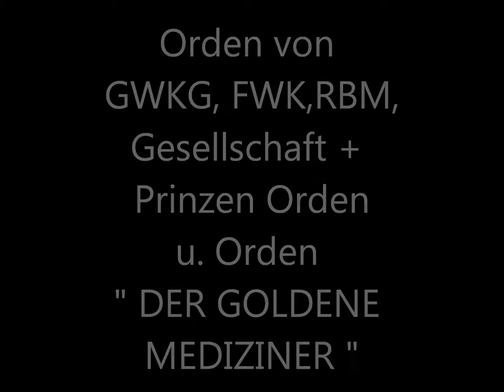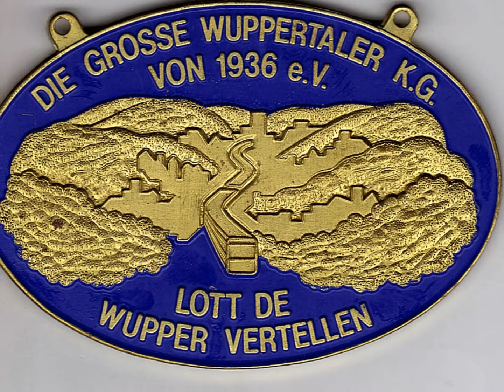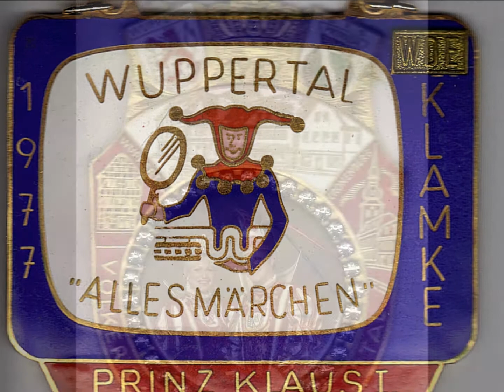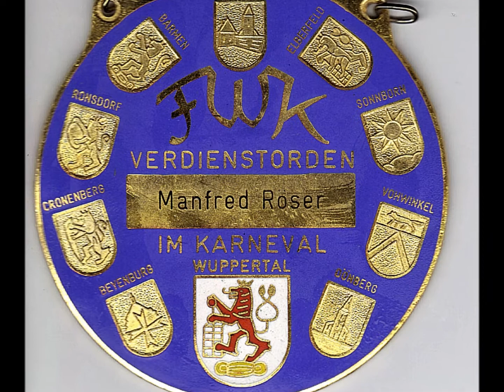Karnevals Orden von Wuppertal